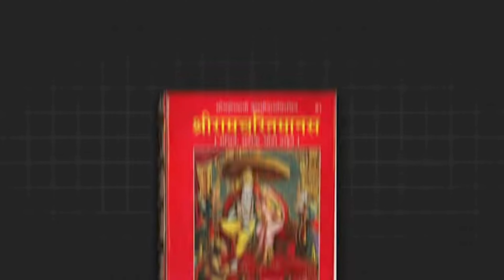नई अयोध्या | Ayodhya city tour | Shri Ram Mandir Ayodhya Construction Update | Airport, Roads & more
नई अयोध्या | "Exploring the New Ayodhya: Ram Mandir Journey Vlog"
Embark on an enchanting journey in my latest vlog, "Exploring the New Ayodhya: Ram Mandir Journey." Witness the sacred beauty of Ayodhya and the magnificence of the newly built Ram Mandir. Join me as we delve into the rich history, experience the spiritual atmosphere, and discover the cultural treasures of this ancient city. Don't miss this captivating adventure - a visual treat for every explorer and history enthusiast. 🌟